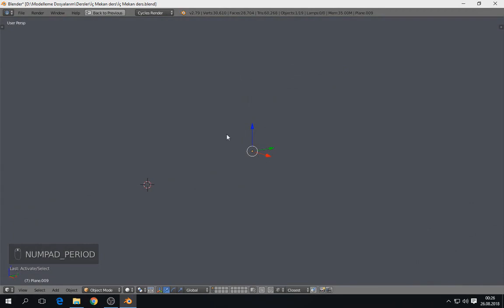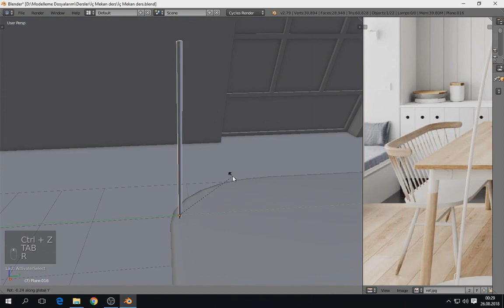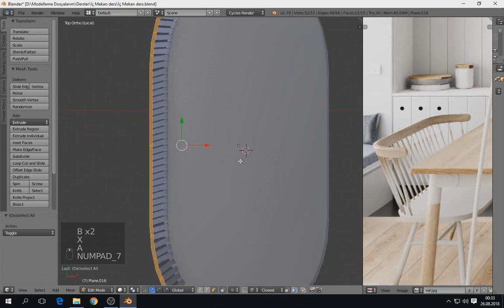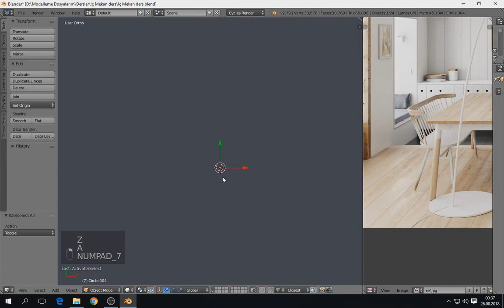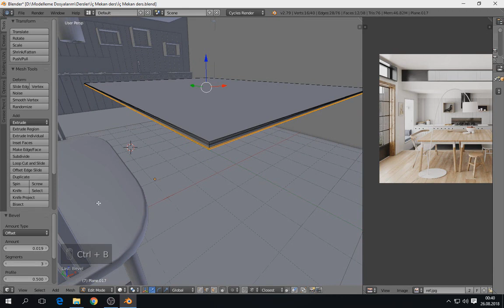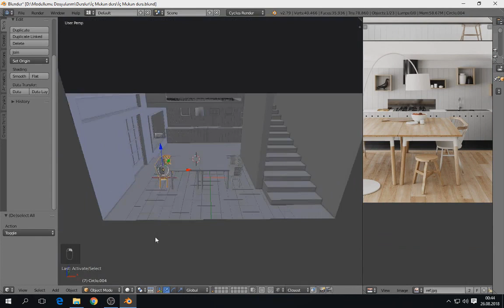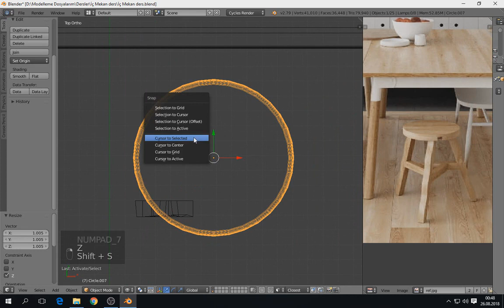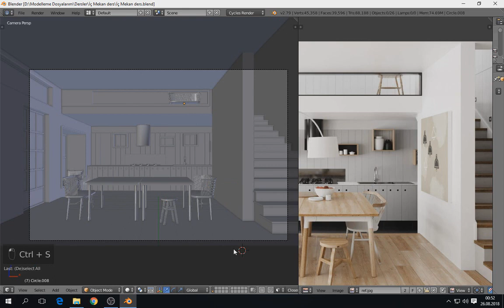Blender İle İç Mekan Modelleme Ders : 4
Selam arkadaşlar bu dersimizde sizlerle Blender ile baştan sona iç mekan modelleme serisine başlıyoruz. Bu seride , iç mekanı baştan sona modelleyip render alıyoruz.  Takıldığınız kısımları altta yazabilirsiniz.

Farklı dersler